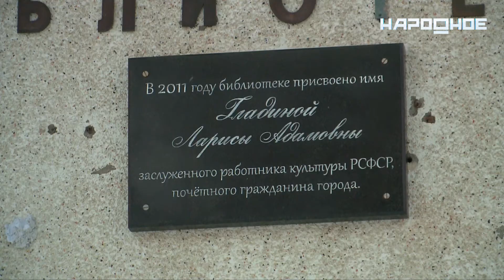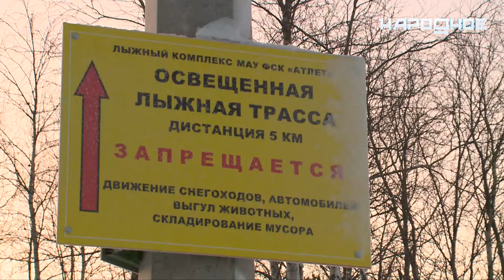3 миллиона на реконструкцию Дзержинского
Улицу Пушкина реконструируют, здание библиотеки имени Ларисы Гладиной отремонтируют, а улица Северная станет светлее. Сегодня глава администрации Апатитов провел встречу с жителями в формате «Открытого диалога». Николай Бова ответил на вопросы горожан и рассказал об изменениях автобусных маршрутов.